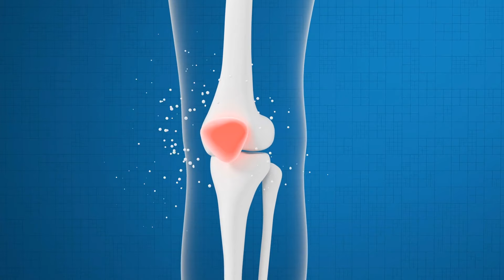Sie ist jeden Tag eine Gurke, was das bewirkt hat uns alle umgehauen!